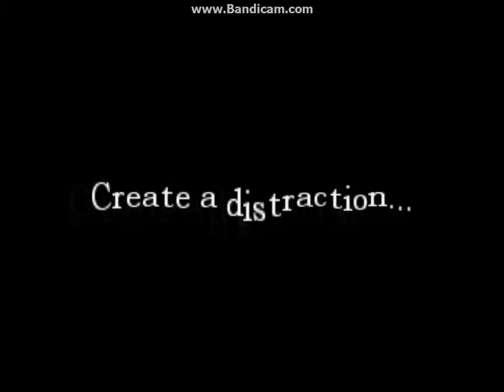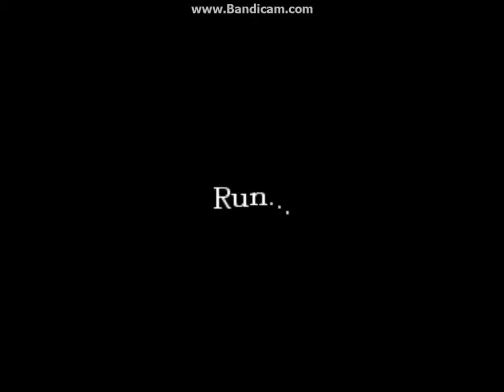galaxy31M Plays; Amnesia; Part 41: Suicide Run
And I manage to dodge the Brute before it slices me in twain.